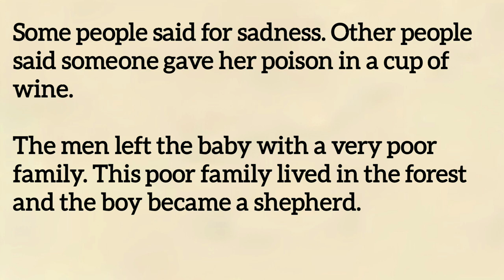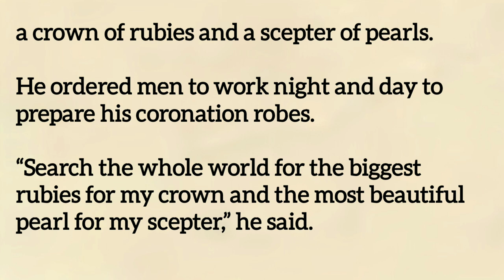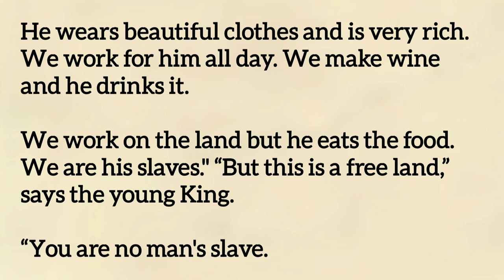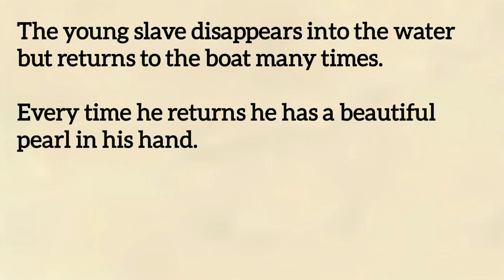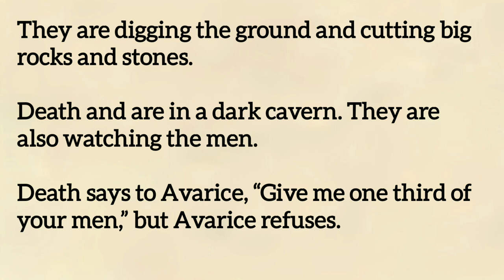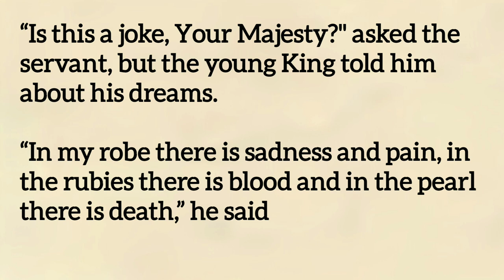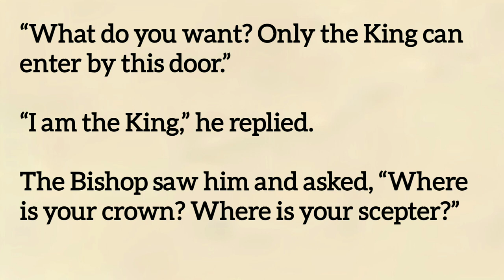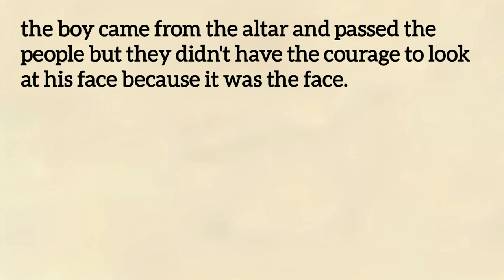The Young King 👑 || Lerning English Through☘️ English Story || Improve Your English